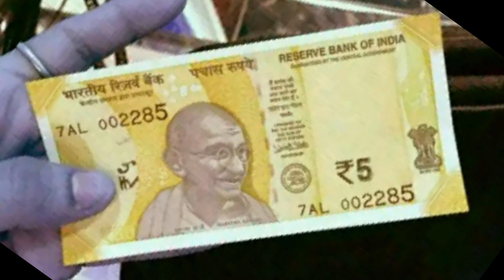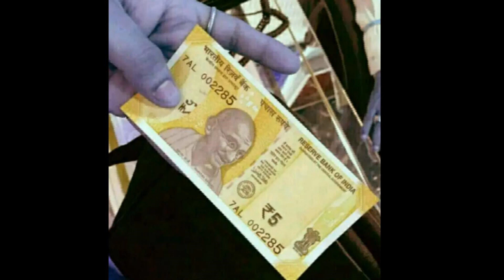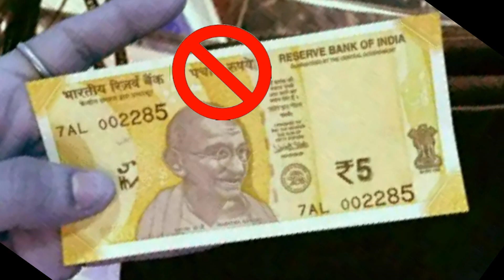5 ka naya note india new currency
nenaya 5 ki note new 5 ka note india ka naya note 5 rupaiya  new money 5 ka note fake 5 rupaiya ka note naya fake he yanoor tech